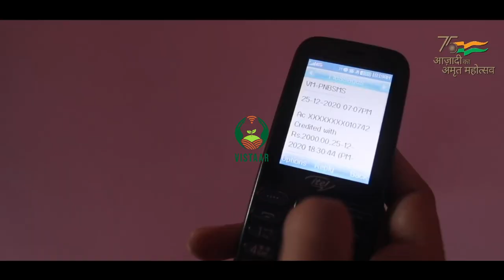किसानों की समृद्धि की दिशा में कई पहल भाग १